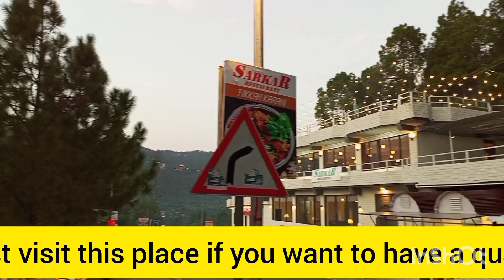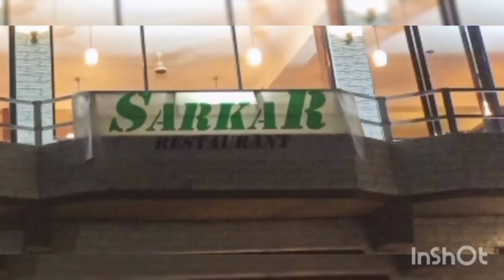VLOG 1-Trip to dino valley and Sarkar restaurant 10 kms drive from Monal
Dino valley is a new amusement place located amidst the beautiful Margalla hills. Sarkar Restaurant is located just nearby Dino Valley, a place with great views and aesthetics.

Watch the video and plan your trip